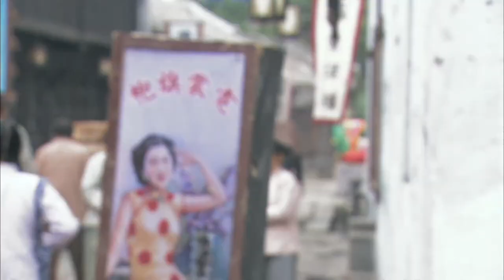抗日雙雄 11 | 抗日烽火愈演愈烈，突擊小分隊經歷了一系列鬥智斗勇的生死較量 | 主演：朱泳騰、樊少皇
➡简介：该剧讲述1944年日军占领长江交通要道，阻止新四军发展，由聂天鸣为首的新四军突击小分队开展一系列的侦查与斗争，最终解放了朝阳城的故事。